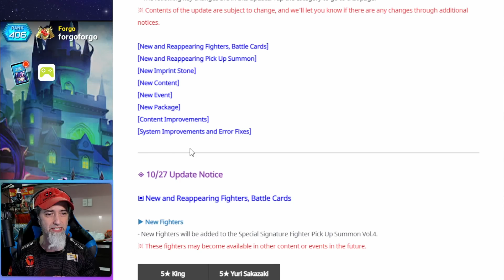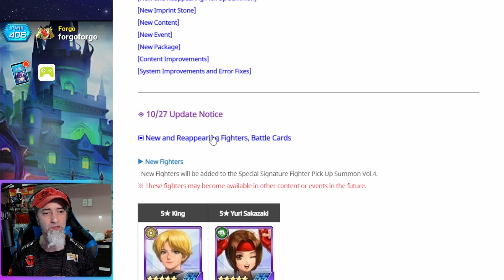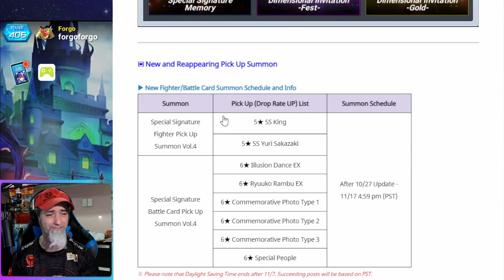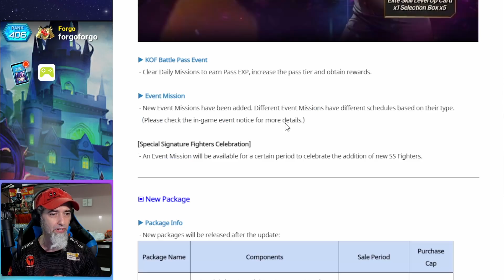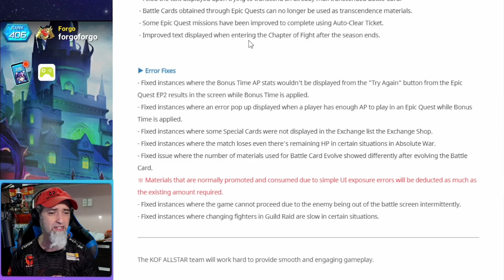SS Yuri and King look amazing! SS memory combine and QoL change, King of Fighters All Star